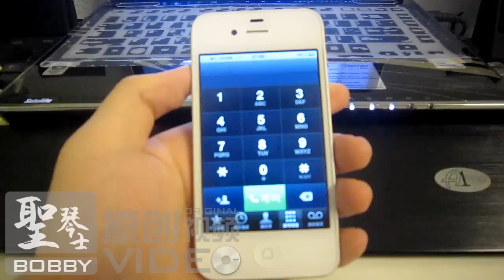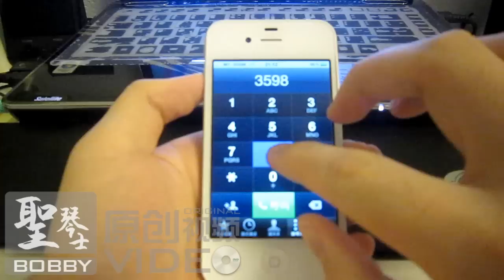Unbelievable! Even without siri, your iPhone 4 can sing Christmas songs to you! Geilivable!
Amazing! Your iPhone 4 (NOT 4S) can sing Christmas songs to you without siri! 100% true. no fake.